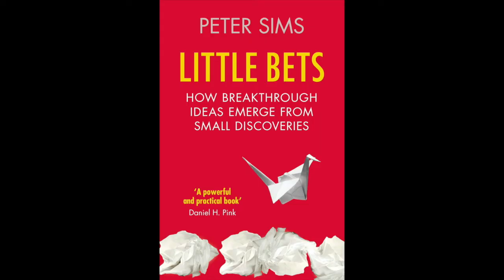Perspectives on Perfectionism | Perfectionism is good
Perfectionism is always considered to be a limiting belief. But did you know your perfectionism can be healthy? In this video, I share with you two perspectives on perfectionism.

🎶 MUSIC Courtesy: Ambient Lounge